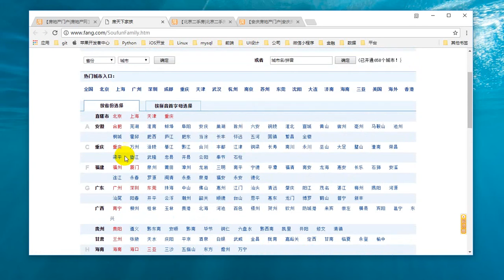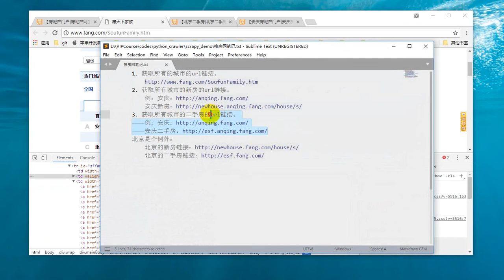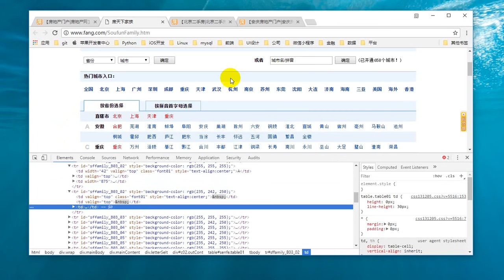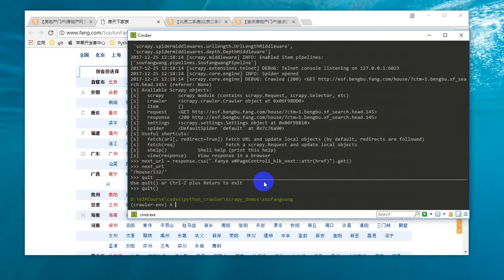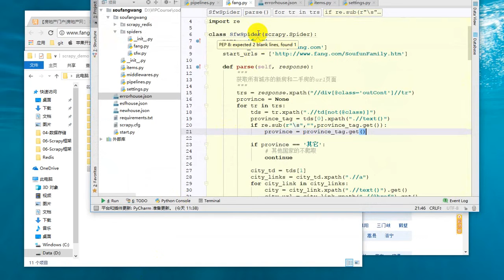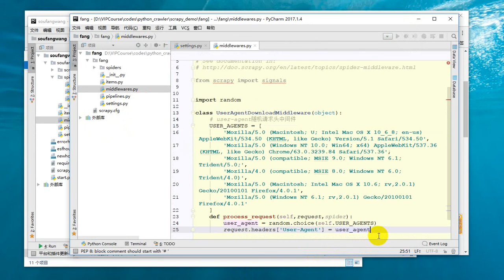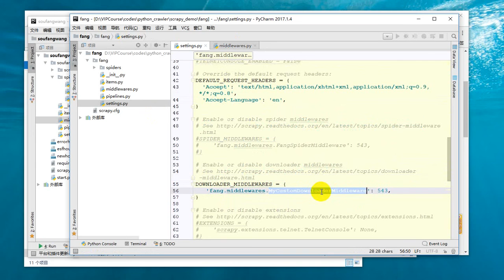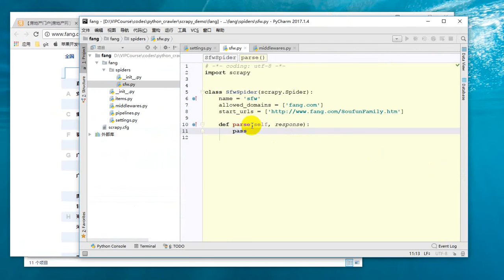25 Python网络爬虫丨06 Scrapy框架丨36 分布式爬虫实战 房天下全国658城市所有房源信息抓取（2）